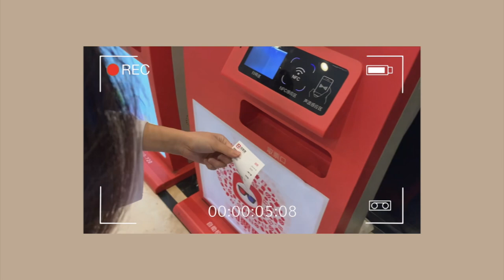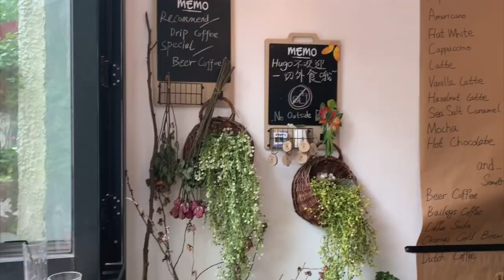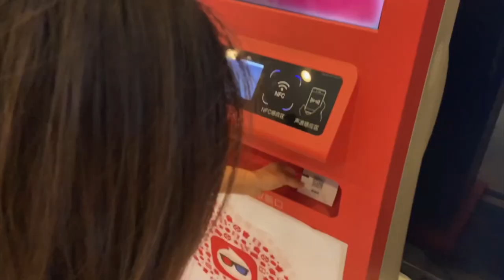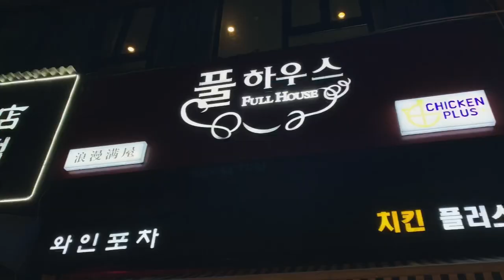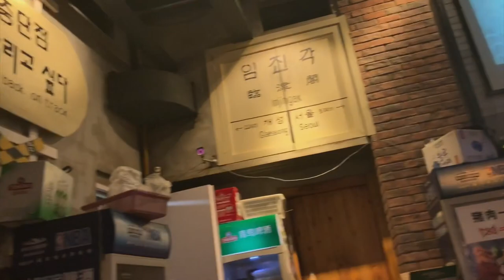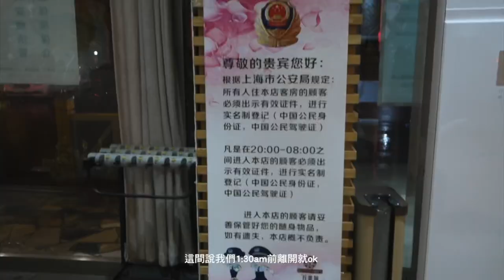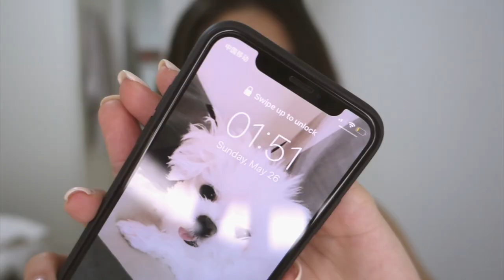一日VLOG｜brunch、上海"韓國街"、汗蒸幕、混合肌持久底妝挑戰｜Jasmine ft. Natalie & 新好男人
⚡️記得點開資訊欄呦⚡️

玩得好累XD
拜託有來上海的朋友一定要去韓國街（還是韓國區？）
太韓了！！！好好玩～

然後現在上海的天氣也轉夏天啦！最近都在三十度上下了
來實測一下最近很紅的粉底～
其實在台灣時我也已經用過
個人是非常滿意
至於效果如何你們看影片就知道囉！

✨活動資訊：

1. 6/1-7/31追蹤植村秀官方IG帳號 @shuuemuratw
並到櫃體驗無極限夏日最強底妝，出示追蹤畫面即可領取兌換夏日底妝體驗組
(每人限領一次，體驗組贈品依現場實品為主，數量有限，送完為止)

2. 植村秀提供10位我的粉絲試用無極限超時輕粉底的機會！
快來這填單，植村秀會抽出10位送到家給你試用！

3. 報名植村秀彩妝教室，由專業彩妝師教你打造夏日不脫妝超強底妝，預約再送預約好禮。

徵求中英字幕小天使

【中文字幕已由菌菌認領，歡迎認領其他影片呦!】

如果你也願意協助上字幕
告知以下資訊：
a. 你的YouTube名稱
b. 想要幫忙的影片
c. 收件姓名、電話、郵遞區號、地址

以第一個寄件者為優先
完成後會送給小天使一份小禮物以示感謝！

📷 CAMERA｜SONY RX100 M3 & iPhone XS
💻 video edited by Final Cut Pro